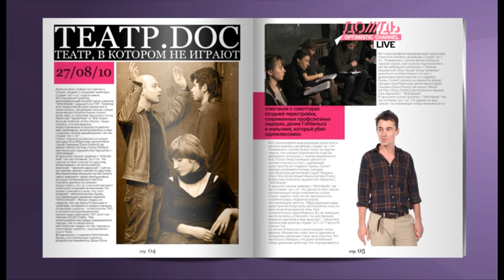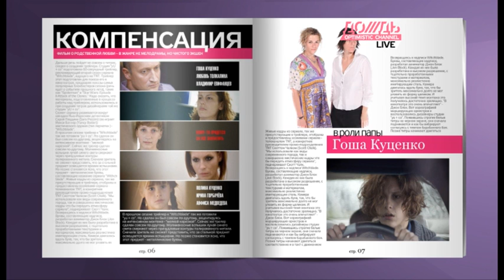Что делать на следующей неделе?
Гид по культурным событиям России на следующей неделе от МУЗ Анны Монгайт и Ольги Шакиной.